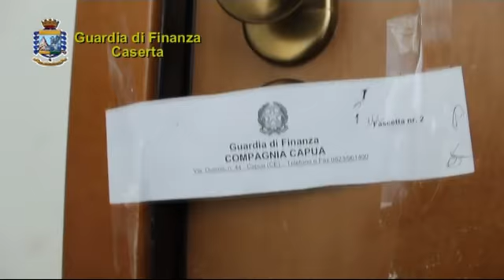Sequestro studio odontotecnico Pietramelara